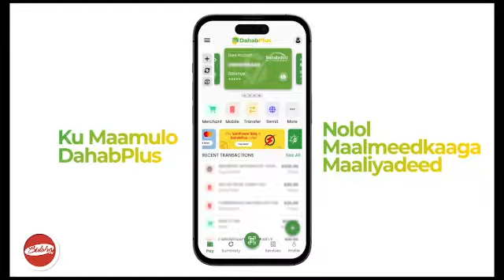"Garxajis ma dhicin haddii waddani dhaco anaaba kasoo jeeda nin uun baa dhacay " Siciid Sulub